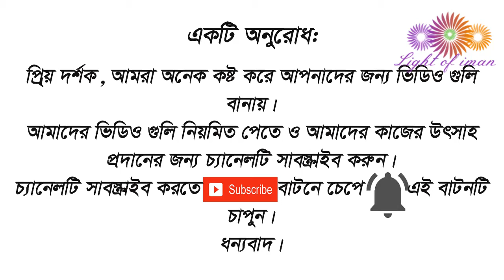দৃষ্টিভঙ্গি বদলে দেওয়ার মতো ছোট্ট একটি আলোচনা -শায়খ আহমাদুল্লাহ